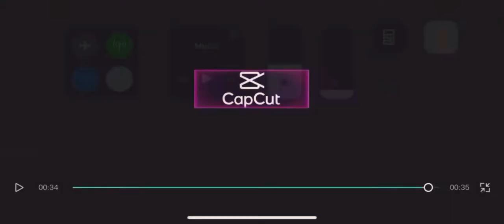Erorr sans meme